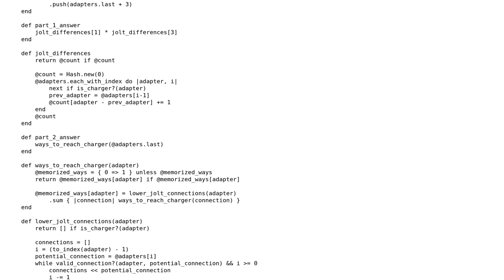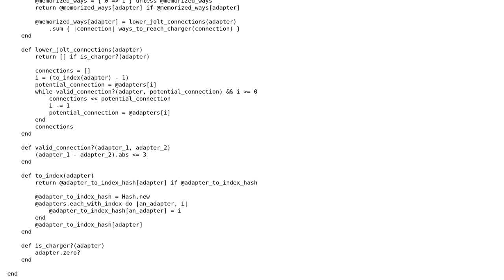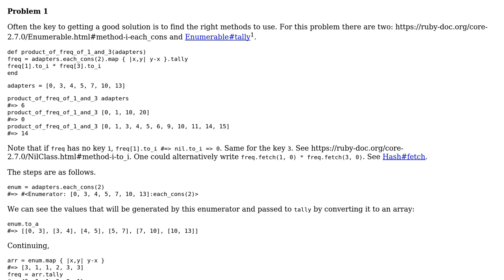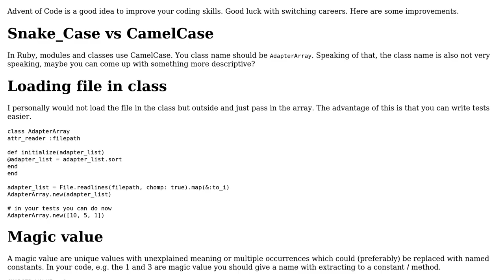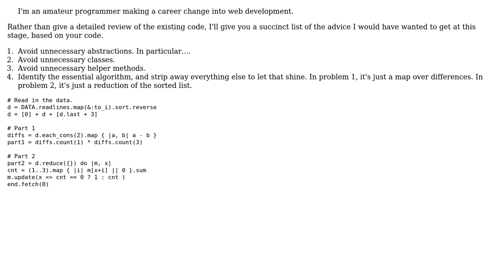Code Review: Advent of Code 2020, Day 10 in Ruby (3 Solutions!!)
Code Review: Advent of Code 2020, Day 10 in Ruby

With thanks & praise to God, and with thanks to the many people who have made this project possible! | Content (except music & images) licensed under CC BY-SA | Music | Images & others | With thanks to user Kevin Andrus user Jonah user Christian Bruckmayer user Cary Swoveland and the Stack Exchange Network Trademarks are property of their respective owners. You are responsible for your own actions.